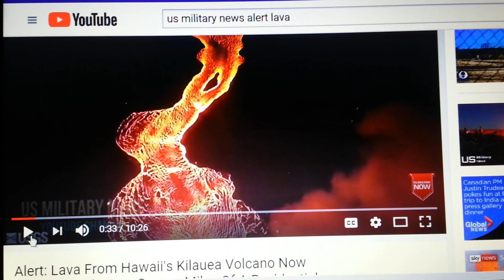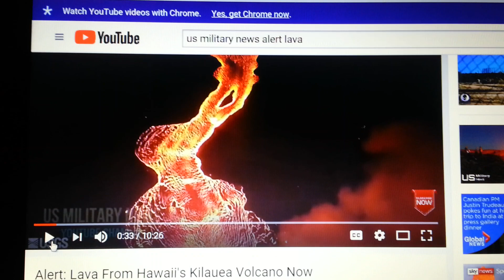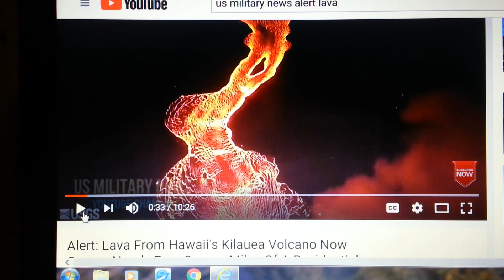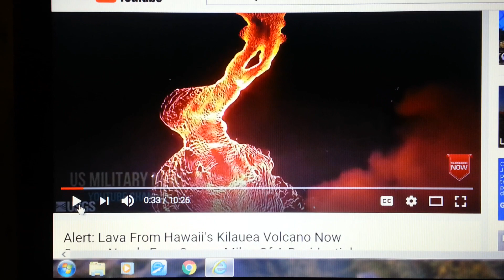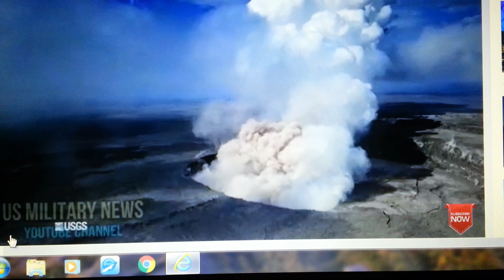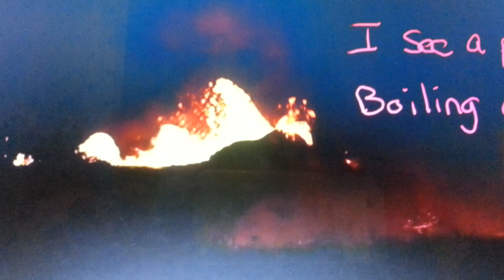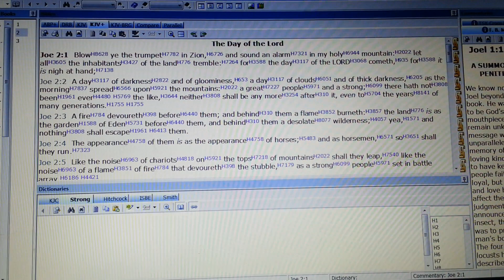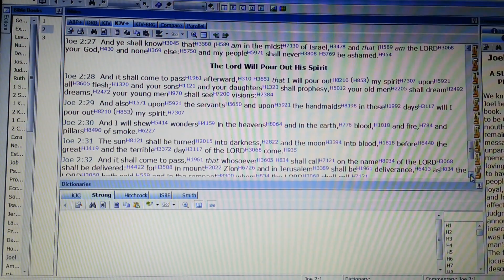WORD/Vision:Coming to America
All GLORY TO THE MOST HIGH GOD FOR REVEALING THESE THINGS!!

Over 300 earthquakes in past 48 hours, and OVER a dozen between 3 &4 magnitude.

Information on yt

My DREAM 5/26/18
Heard upon waking...
THE WOLVES ARE COMING ON SUNDAY.

Re-upload
Daughter's 1st WORD
(April 10,2016
They have until JUNE they have until then.)

If you don't have JESUS CHRIST as your Lord and savior PLEASE call on him before it's too late. Time is running out.
Jesus is the only safe place he is the ONLY WAY!

Please seek the Lord on all your see and hear.